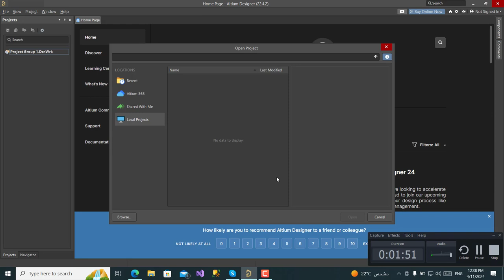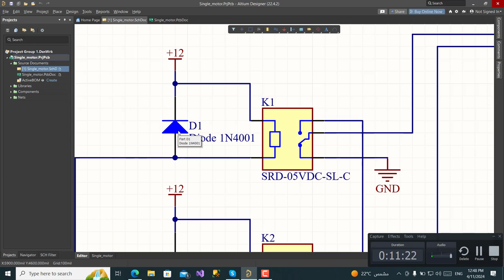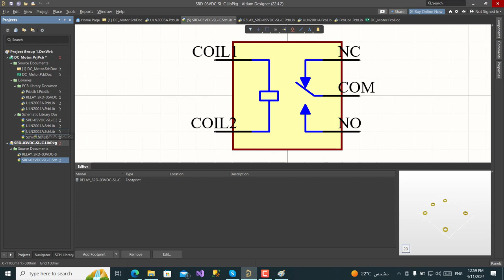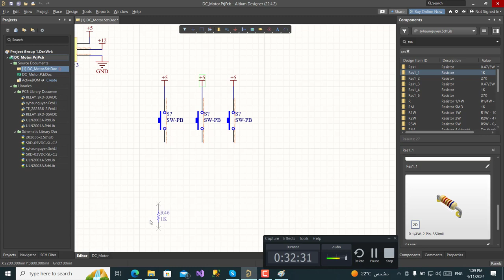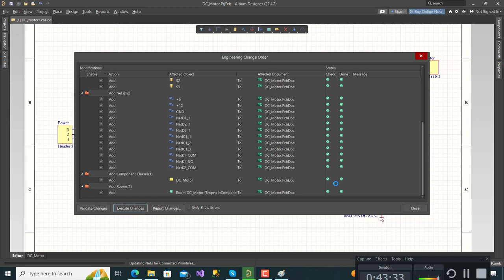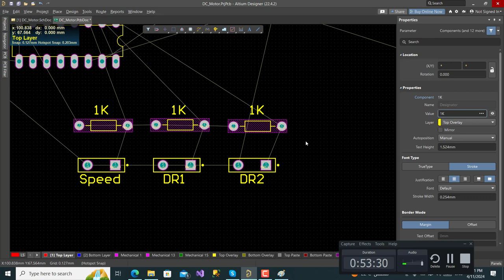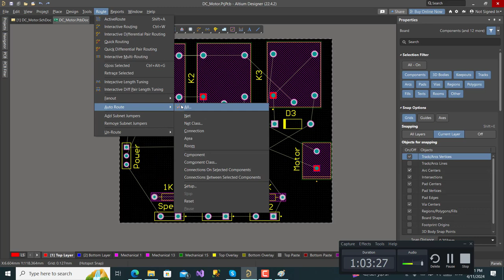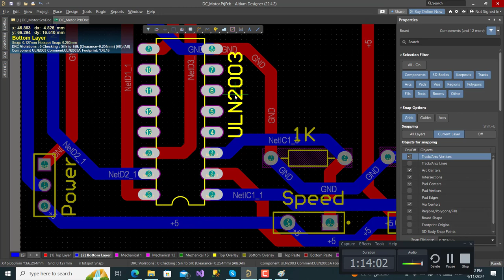006- Altium Designer - DC Motor Direction and Speed Using Relay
006- Altium Designer - DC Motor Direction and Speed Using Relay